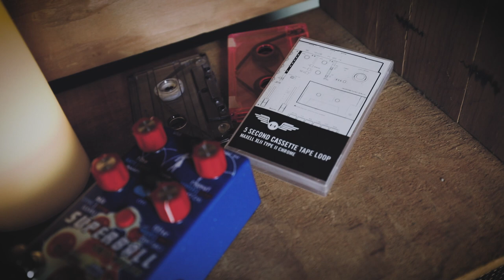DEMOS IN THE DARK: SHORT CLIP - ALEXANDER PEDALS - SUPERBALL KINETIC MODULATOR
"Modulate Everything" says the manual. The Alexander Super ball, newest in the Neo Series, is a wild delay pedal gone wrong, or right, depending on how you look at it. They added a flexible LFO, time sequencing, and resonant low-pass filter to create some of the craziest and most experimental oscillations ever.
This digital delay can be used for anything from ambient drones and textures to fairly straight ahead delay. The LFO and filter can be used to create dramatic atmospheres for your guitar, synth, or tape loop.
*Everything on this clip (including percussion) was run through the Superball except drum set.
Tools:
Nash S-63
Nash T-63
Gibson ES-339
Fender Precision Bass
Korg Minilogue
Tascam 464 Portastudio
SCARBEE A-200
Komplete Vintage Organ
Benson Amps Monarch Reverb